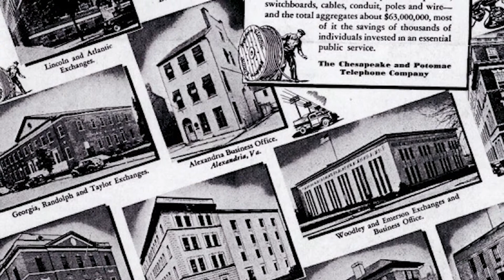Northern Exchange Building, 1401 R Street, NW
District of Columbia Awards for Excellence in Historic Preservation